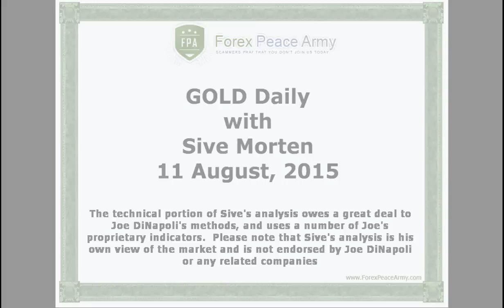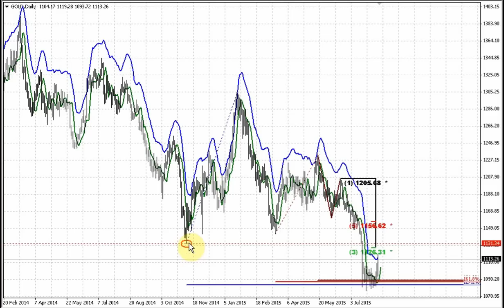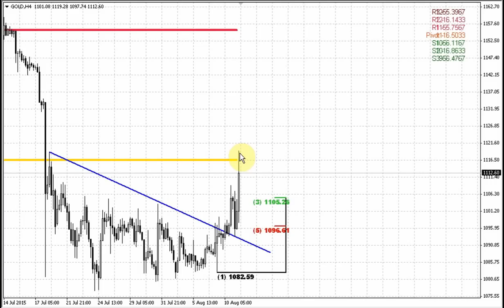Forex Peace Army | Sive Morten Gold Daily 08.11.15